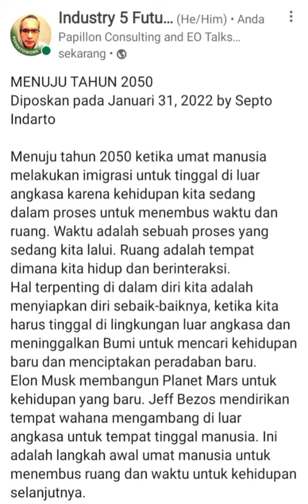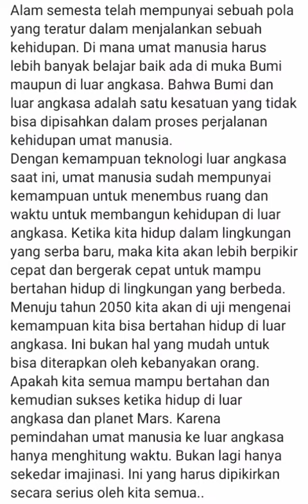Dunia Menuju Tahun 2050. SEPTO INDARTO's.